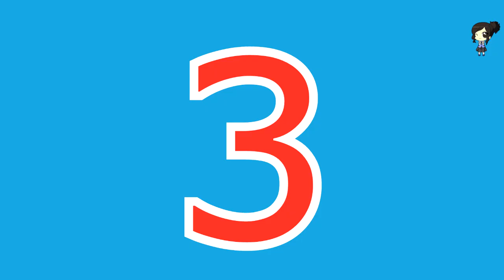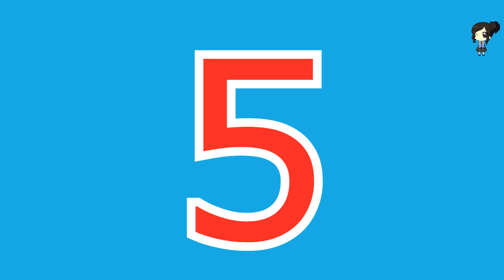LOS MEJORES LOOKS DE LOS GRAMMY 2019👌👗